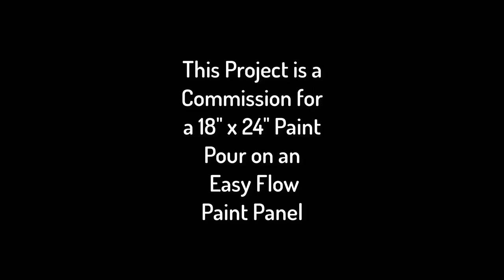96. Easy Flow Paint Pouring Panel Commission Acrylic Paint Pouring Abstract Art